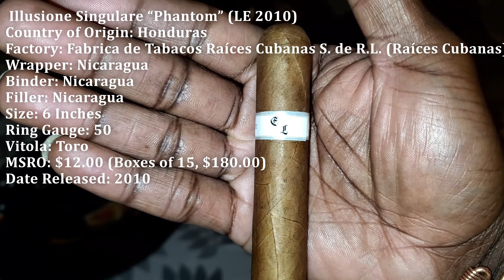TOP 5 MOST MEMORABLE CIGARS OF 2020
Every once in a while you get introduced to some cigars that leave you with a lasting memory of supreme taste and exceptional quality.
The top five cigars that I have selected as "the most memorable in 2020"  are cigars that  have been released in different years with the exception of one, but gave me a memorable moment in the year 2020 that stands above every other cigar that I've smoked this year.

Join me December 20th at 10am Cst on instagram as I review each cigar along with a grand announcement!!!